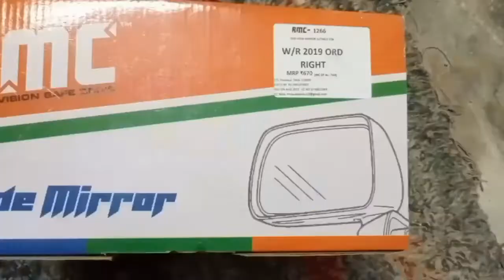RMC Car side mirror suitable for Wagon R 2019 (Black)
It is a side-view mirror (often called side mirror), also known as the wing mirror, is a mirror placed on the exterior of motor vehicles for the purposes of helping the driver see areas behind and to the sides of the vehicle, outside the driver's peripheral vision (in the "blind spot"). This door mirror is suitable for Wagon R 2019. It is manual mirror and only mirror (glass) plate can be adjusted manually through lever , it is non power fold , durable & quality product with perfect fitting, it is in black colour only (you can make paint on it to match car colour if you wish to), choose the mirror according to the current mirror of your car and type only.